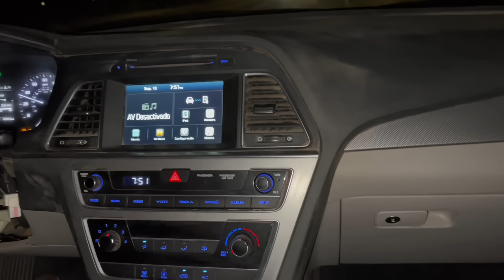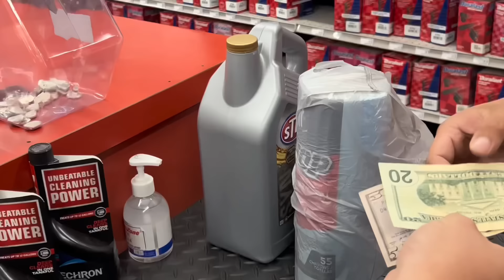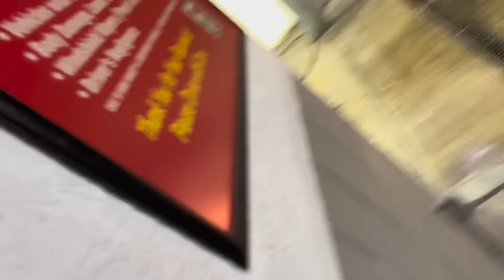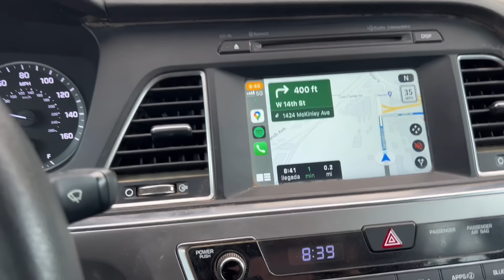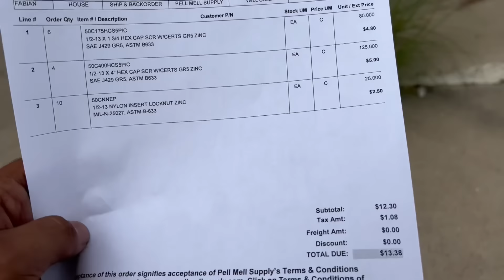PARTE 2 VIAJAMOS A CALIFORNIA POR 3 AUTOS || BARBAS GARAGE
Chavalones continuación la segunda parte